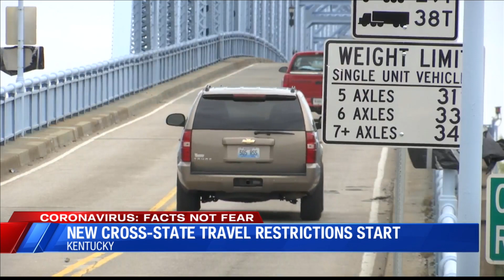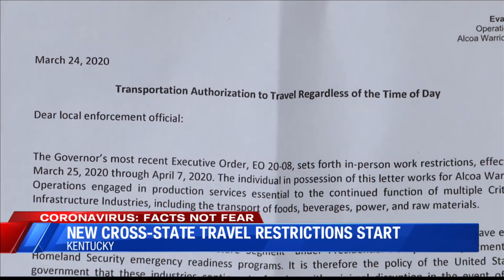New executive order issued on cross-state travel starting for Kentuckians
New cross state travel restrictions for Kentuckians put in place by Governor Andy Beshear are starting.